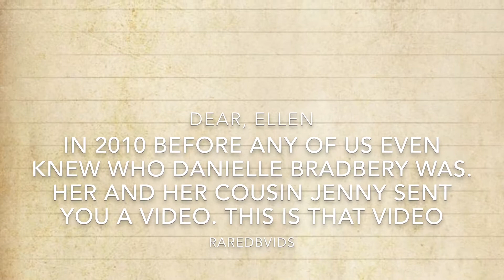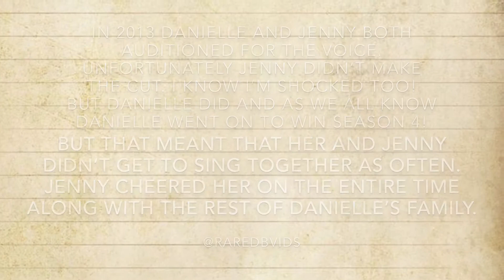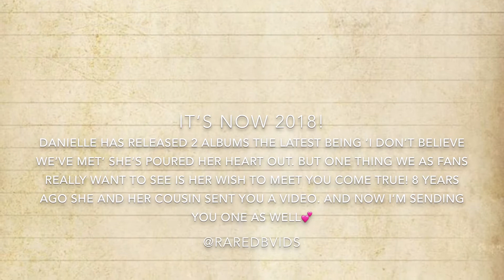Get Danielle Bradbery on The Ellen Show!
Here’s a video I sent to Ellen. I like to think i’m one of Danielle Bradbery’s biggest fans. I’ve Been following her since she stepped foot on The Voice stage and one thing I know for sure about Danielle is how much she loves Ellen as you can tell by the video I added one of her biggest wishes is to meet Ellen and I want nothing more than to help her achieve her dreams and wishes❤️